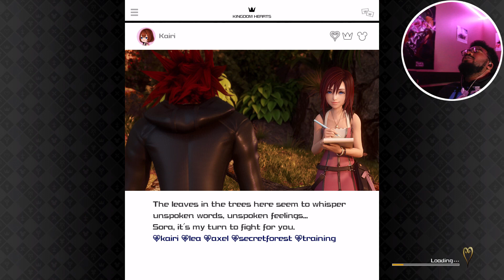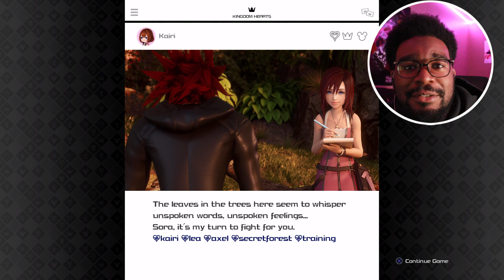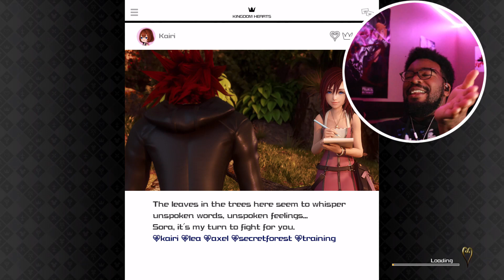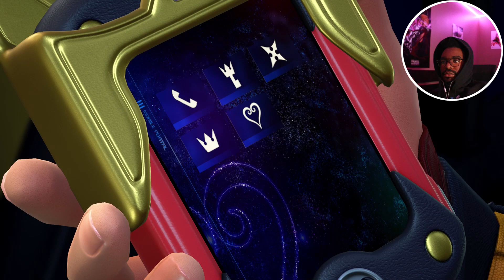SULLY IS STRONGER THAN VANITAS HOW??!!! | Kingdom Hearts 3 [Part 6]